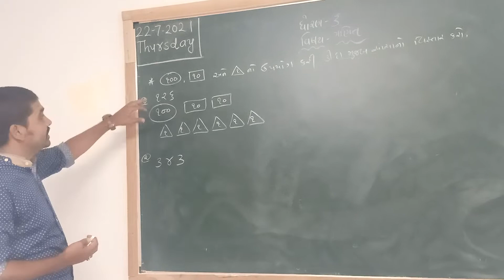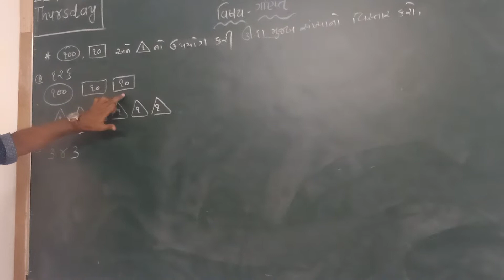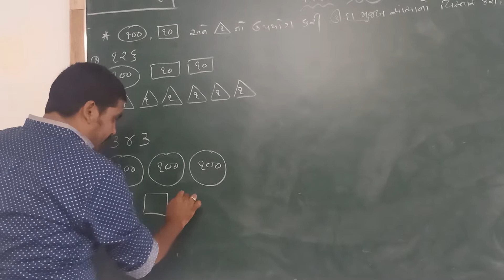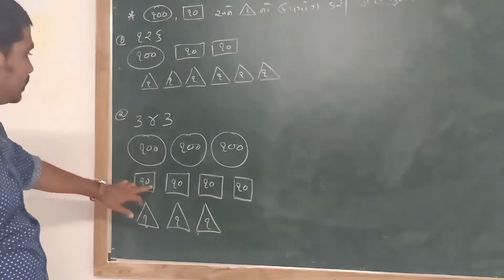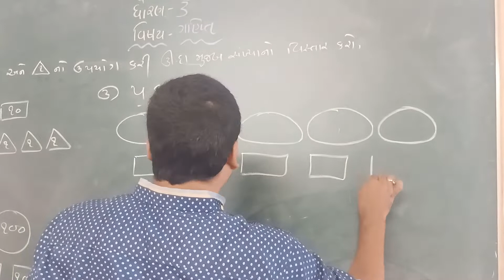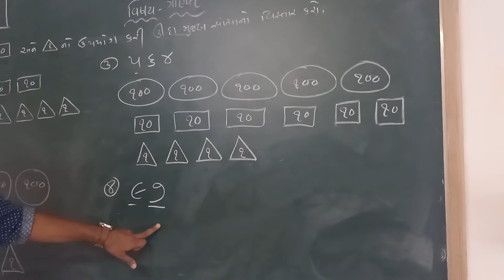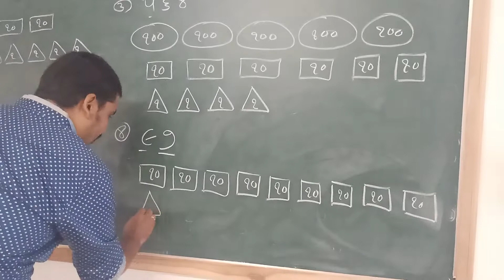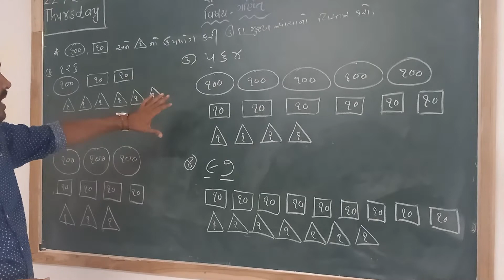Nikunj sir, std.erd,sub.mathad